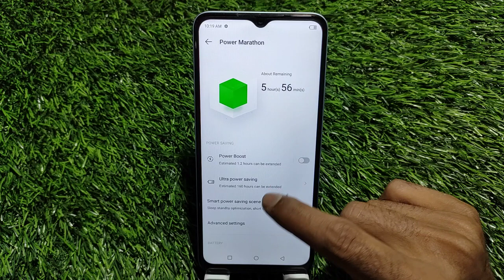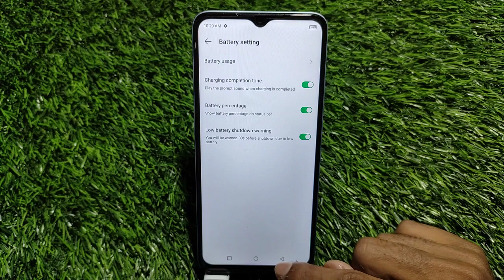Tecno Spark 10 battery percentage setting, Tecno Spark 10 show battery percentage, Tecno Spark 10